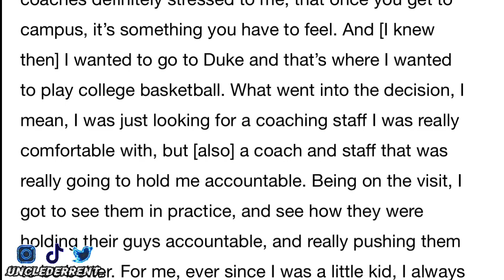DUKE BASKETBALL LANDS NUMBER ONE PLAYER IN HS | COOPER FLAGG COMMITS TO DUKE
What’s up! Welcome to my sports channel. This video is about my thoughts on number one player in the class of 2024 Cooper Flagg committing to Duke. Let me know what you think about the video in the comment section down below.

🔥Music in my background, intro and outro
❄️PLAYA - Dumb
❄️Made It

🔥FAQs
1. How old are you? 24
2. What is your zodiac? Aquarius gang ♒️😜
3. How tall are you? 6’6
4. What college I graduated from? University of Toledo 🚀
5. What’s your degree in? BA in Media Communications minoring in Africana Studies.
6. Camera: iPhone 11 Pro Max
7. Edit: KineMaster
8. CFB Team: Ohio State 🅾️🌰
9. CBB Team: UNC 🐏❄️
10. NFL Team: Green Bay Packers 🧀
11. NBA Team: Cleveland Cavaliers ⚔️